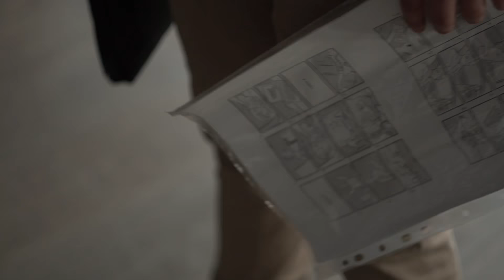BEHIND THE SCENES with BERRY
Компания производитель
KONON FILMS